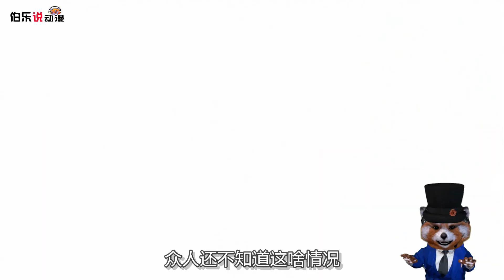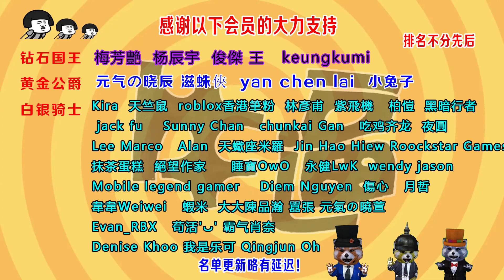艾倫巨人化失敗，慘遭被抓，調查兵團陷入危機！《進擊的巨人》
喜歡巨人的一定點贊，訂閲支持哦！伯樂加油更新！